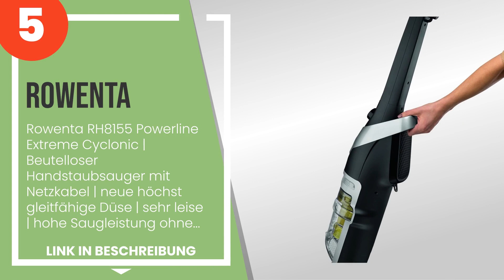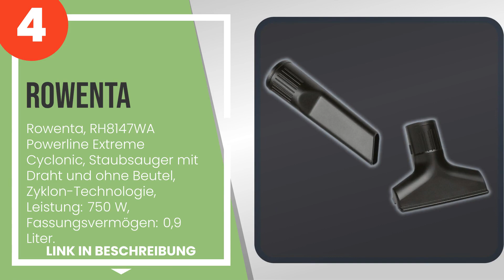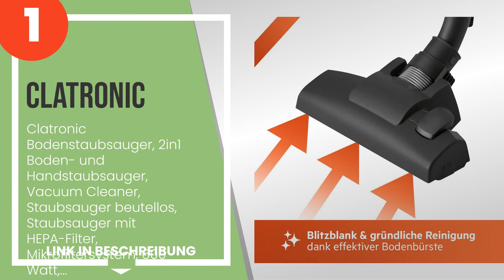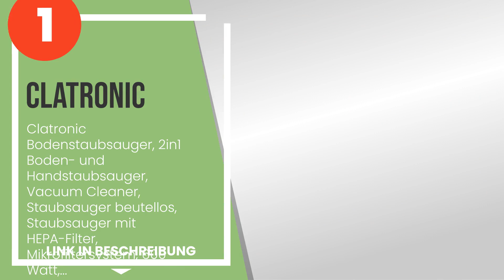Die 5 besten leistungsstarken Elektrobesen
2) De'Longhi - De Longhi xl1... » Amazon
3) Hoover Diva EVO DVE 01 BL... » Amazon
4) Rowenta, RH8147WA Powerli... » Amazon
5) Rowenta RH8155 Powerline ... » Amazon

✋ Hier ist die 5 besten leistungsstarken elektrobesen, auf dem Markt verfügbar .

-- Zeitstempel (Timestamps) --

00:00 - Einführung
00:08 - 5) Rowenta RH8155 Powerline Extreme Cyclonic | Beutelloser Handstaubsauger mit Netz...
00:52 - 4) Rowenta, RH8147WA Powerline Extreme Cyclonic, Staubsauger mit Draht und ohne Beu...
01:42 - 3) Hoover Diva EVO DVE 01 BL 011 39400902, Elektrischer Besen ohne Beutel mit Draht...
02:33 - 2) De'Longhi - De Longhi xl155.41 - Colombina Class Bagless Staubsauger ohne Beutel...
03:18 - 1) Clatronic Bodenstaubsauger, 2in1 Boden- und Handstaubsauger, Vacuum Cleaner, Sta...